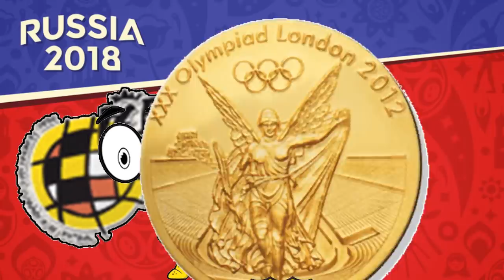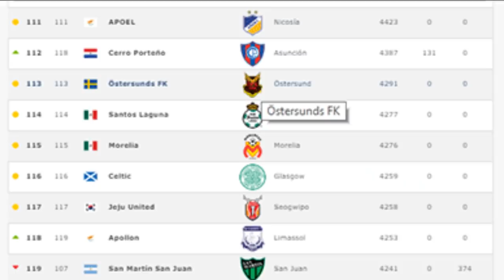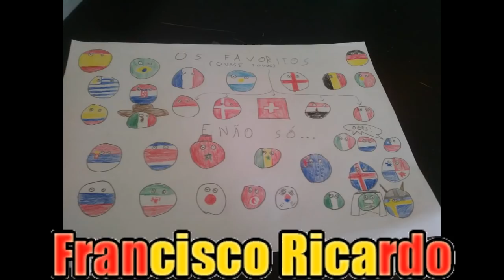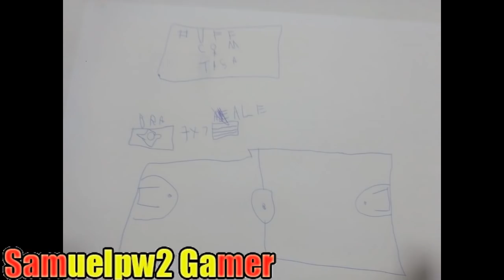As Principais seleções da copa do mundo de 2018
!!!Compartilha!!!

Como  passar nas peneiras de FUTEBOL.

VFF team 2018.